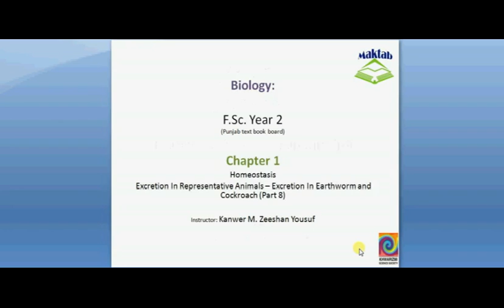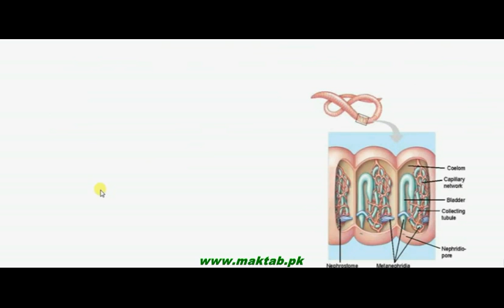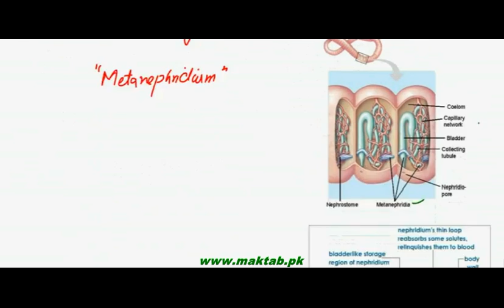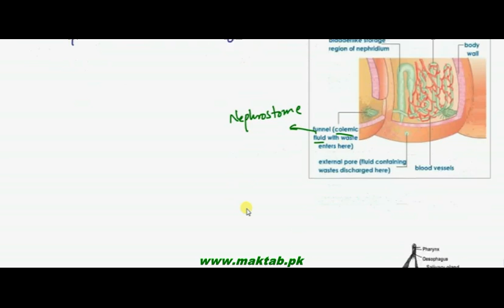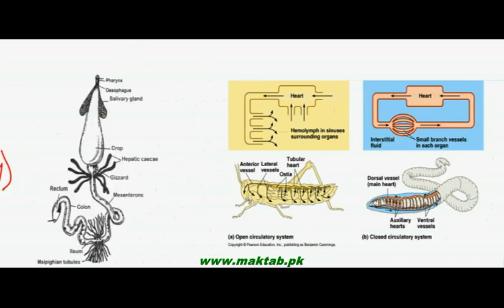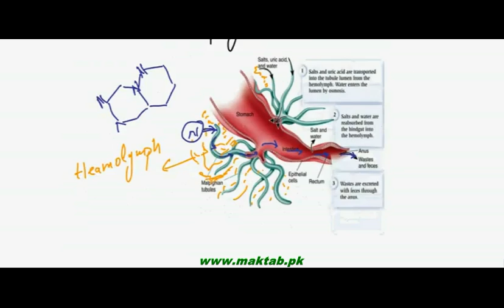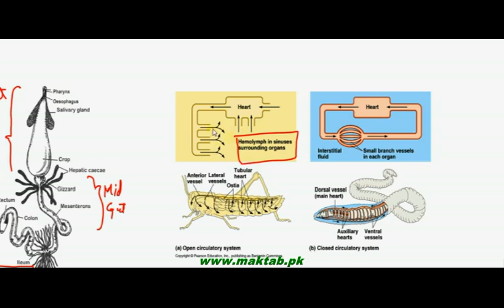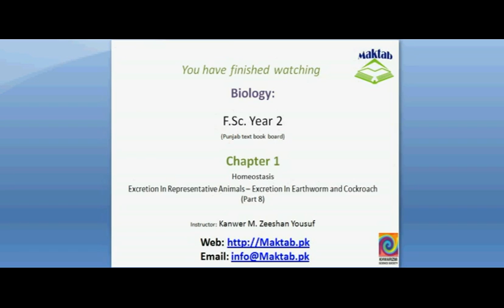FSc Biology Book2, CH 15, LEC 9: Excretion in Earthworm and Cockroach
This video lecture from Homeostasis (F.Sc. second year Biology) covers: Excretion in Earthworm and Cockroach. Earth worm have tubular excretory system (metanephridium) present in each segment, while cockroach has malpighian tubules to collect waste from haemolymph. Find more e-learning material and educational video lectures in Urdu at maktab.pk. These videos are free to use for promotional and commercial purpose by keeping the credits to Maktab.